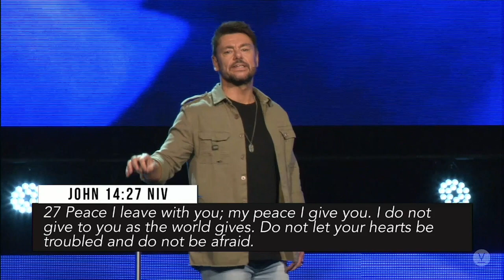Peace Over Panic | Tony Rainbow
We need an internal peace in times of confusion and panic. This week we join Tony Rainbow as he encourages us in how to find peace in the midst of difficulty. Jesus brings us peace through his presence and that peace can transfer to every area of our lives.